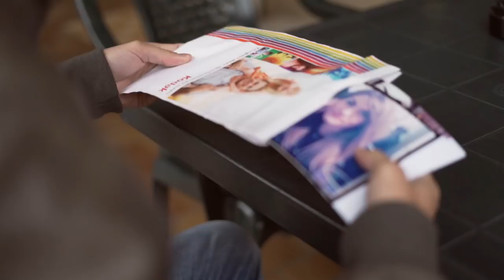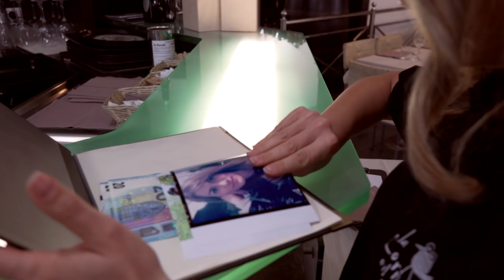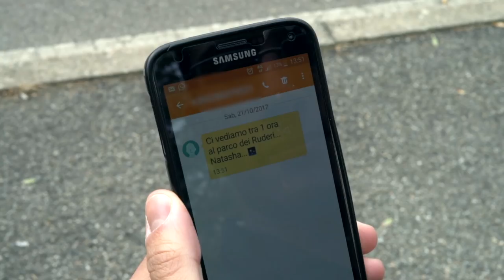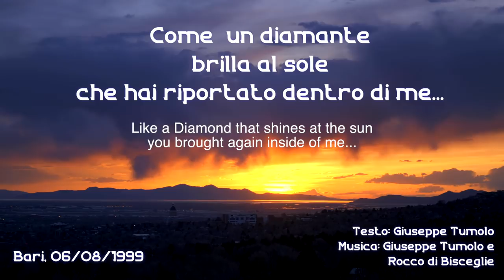Diamante al sole - italian rock version (official videoclip)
Per il nuovo progetto musicale Bluombre, "Diamante al sole music-project" ecco il primo estratto: Diamante al sole - italian rock version. Canzone scritta nel 1999
La voce è quella di Bruno Augugliaro.
Il progetto prevede la stessa canzone(ma in 2 arrangiamenti differenti) adattata su altre voci e in altre lingue.
Anche i vari video vedranno delle rivisitazioni della storia.
Il video:nasce l'amore ma poi ci si scontra con la dura realtà e le prove della vita. I tempi corrono mentre tecnologia ed i social, spesso prendono il posto del cuore e delle attenzioni. Così si fanno esperienze di vita e quindi chi sarà disposto ad entrare, dovrà saperci fare e dare qualcosa in più.
La canzone è stata scritta nel 1999  da Giuseppe Tumolo. Musica di Rocco di Bisceglie e Giuseppe Tumolo.